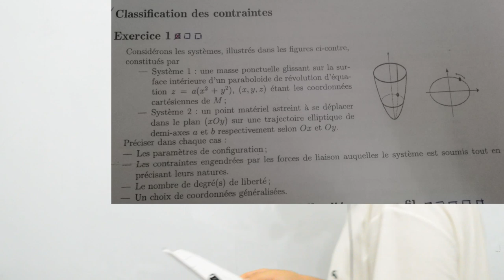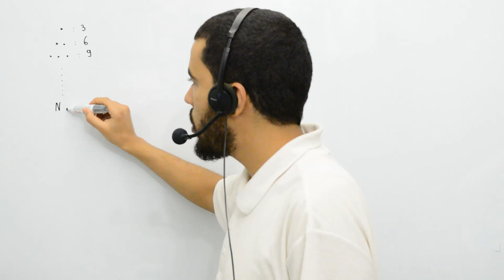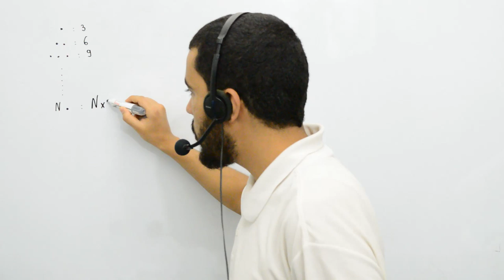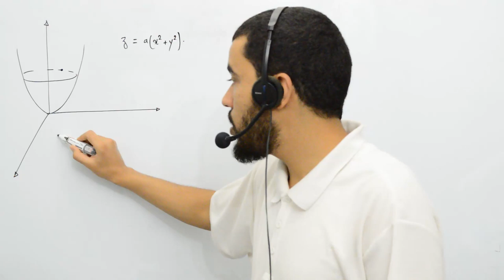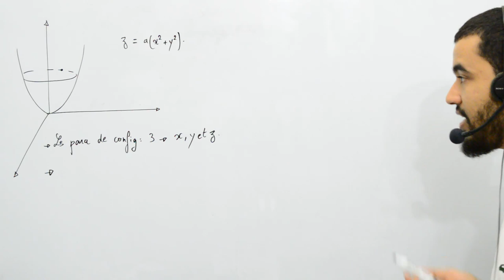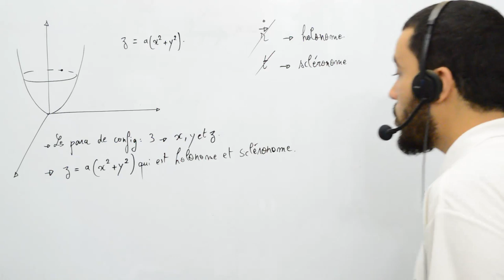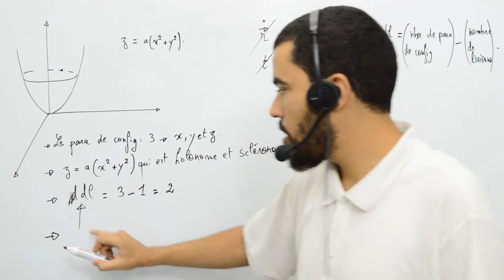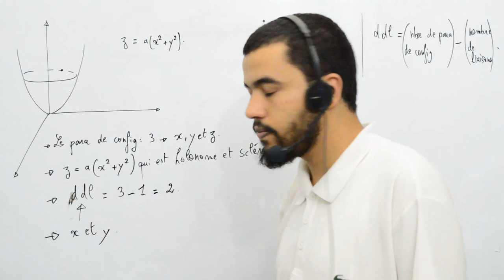Mécanique analytique, exercice 1, coordonnées généralisées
Cours présenté par Mohamed.